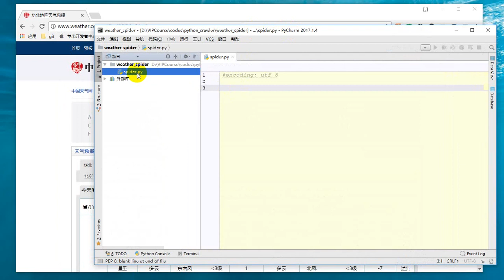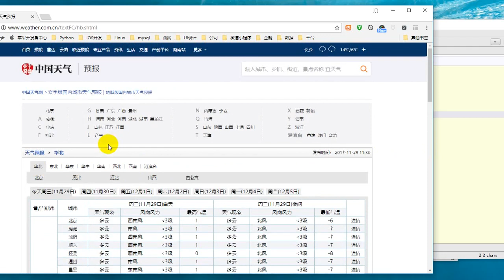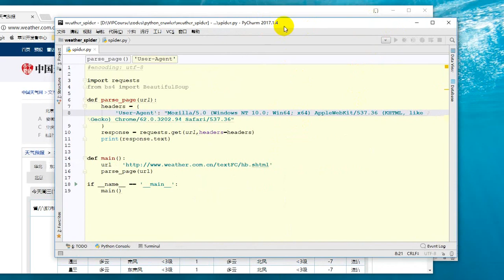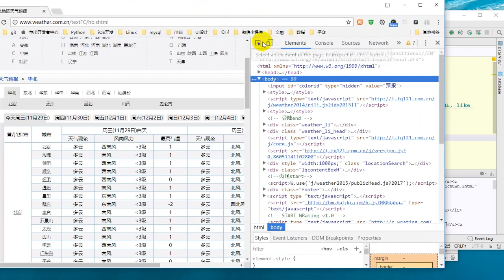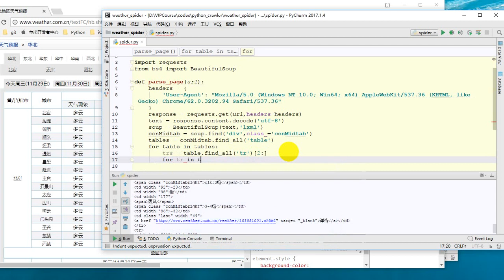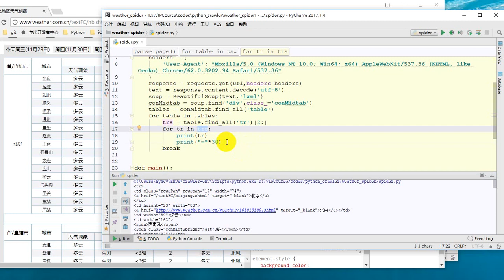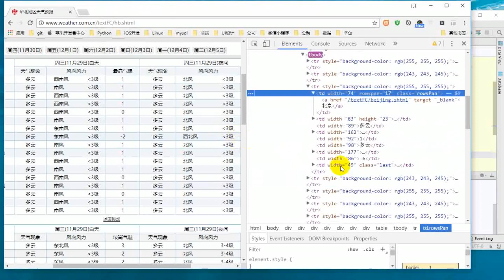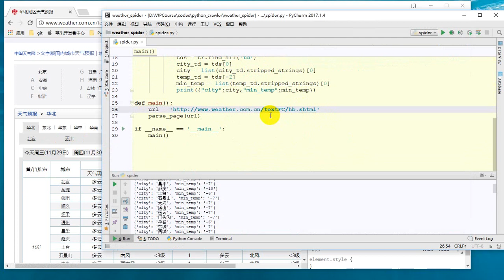25 Python网络爬虫丨03 数据解析丨18 【实战】中国天气网爬虫之华北城市数据爬取